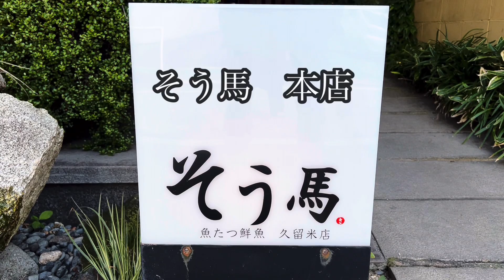ハトポッポのムニエル?開店前から大行列⁉寿司はもちろん手仕込みエビフライとアジフライが大人気！『そう馬』/Sushi and Tempura Restaurant: Japanese Food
■さかな家 そう馬 本店
毎日玄海町の漁師から、最高品質の魚を仕入れ米や野菜を自社で育て収穫
本当に良い食材を素晴らしいアイディアや技術で提供して
お客様に喜んで頂きたいと言う思いが伝わりました。
【ランチ】
・寿司定食1,480円（エビフライ２尾orアジフライ）
・刺・寿司定食1,480円（エビフライ２尾orアジフライ）

【ランチ＆ディナー】
・旬の食材を堪能～9品　4,000円
・「そう馬」の魅力たっぷり～9品　5,000円
・その日とれた食材でおもてなし7品　3,780円～10,800円
・新鮮だからこそできるこの食感8品　5,400円

➖店舗情報➖

寿司、魚介料理・海鮮料理

住所：福岡県久留米市荘島町8-20